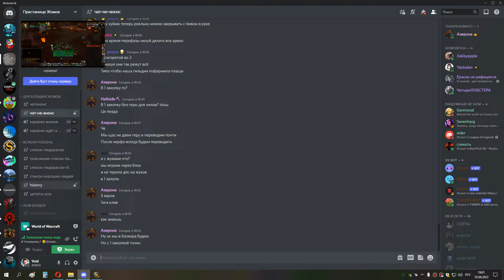Грул гер 1я часть ШП 18 04 22